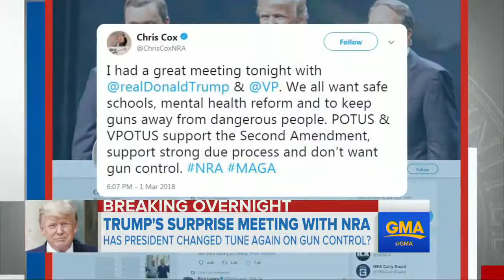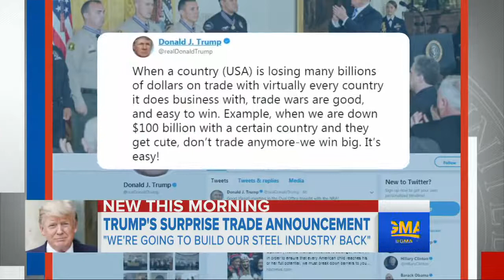President Trump Holds Surprise Late-Night Meeting With NRA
March 02, 2018 - Trump boasted of a "great meeting in the Oval Office" with top members of the gun lobby, who said the president and vice president "don't want gun control."